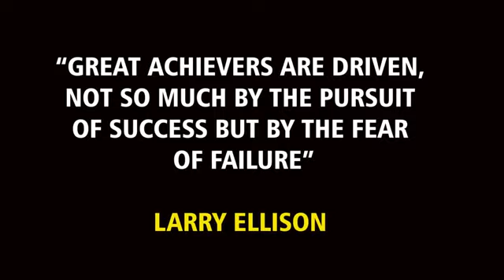How to Defeat Poverty | Ways to Fight Poverty | 2020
HB network is back again with a new lesson of ' How to Defeat Poverty'.

About two weeks ago, I read a book about the history of my continent, Africa. I read about powerful kingdoms and great kings. I read about imperialists and conquerors. I read about the slave trade and colonialism.

 I concluded that almost all human history has been about a strong desire to defeat and conquer. We as humans want to rule others. Sometimes this desire hides in our ambitions, occasionally through unreasonable wars and oppression. Sometimes we just do it, even in public.

Humans and desire are inseparable, but there are some desires society doesn't encourage, and one of those is the desire to be rich. In most of our societies today, riches is closely associated with fraud, lies, deception and so on, so the desire to be rich is regarded as evil and that's why so many people are poor despite enormous opportunities in the world

Decide You Don't Want To Be Poor Anymore
Click on 🔗 Below